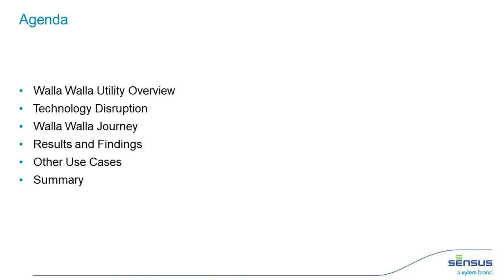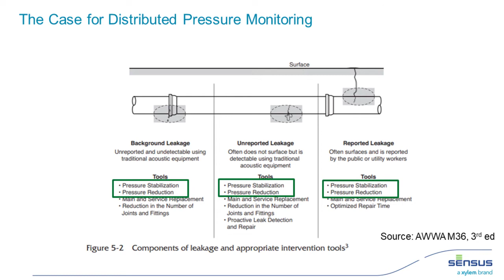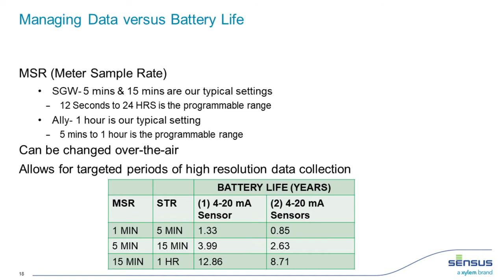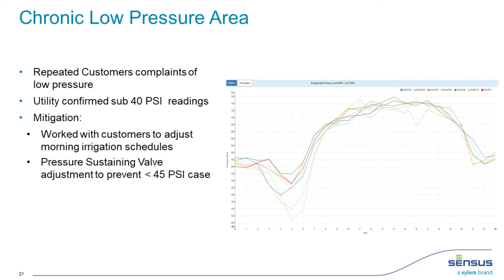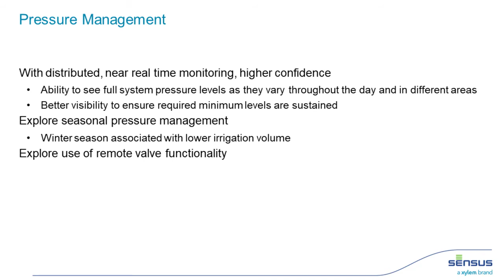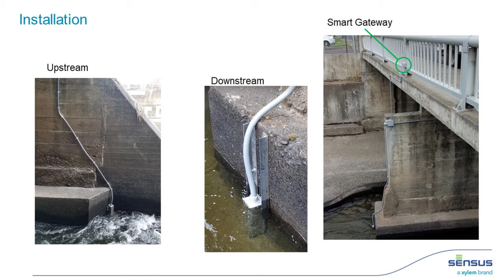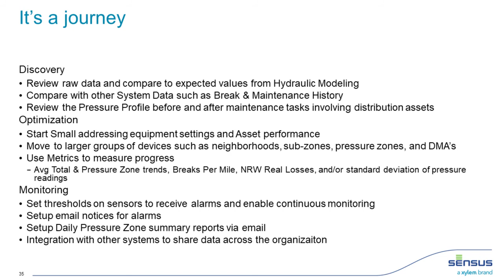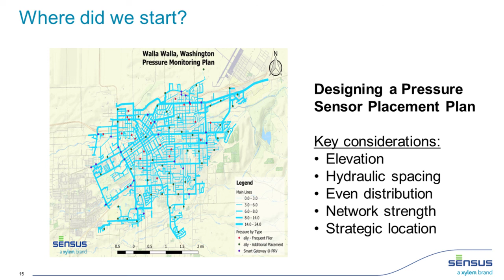System-Wide Pressure Monitoring with Low-Resolution Data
This webinar, given with the Walla Walla, Washington Water Utility, will provide examples of how low-resolution data can be used to change how utilities monitor and maintain their water distribution system.